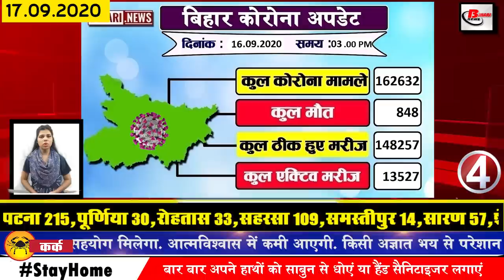Today Bihar news of BPSC,BSEB,Nitish Kumar,Begusarai,Bhagalpur,Muzaffarpur,Nalanda,Vishwakarma Puja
Today latest Bihar news of all districts in Hindi i.e. 17 September 2020. Info on Nitish Kumar, Begusarai, Bhagalpur, Muzaffarpur,patna,nalanda, BPSC 66th exam,BSEB, Tejashwi Yadav, Vishwakarma Puja, Pappu Yadav,BCCI

1. Chief Minister Nitishkumar inaugurated and laid the foundation stone of 29 buildings worth 621 crore
Chief Minister Nitish Kumar has once again given a big gift to the people of Bihar, under which he has inaugurated six buildings worth eighty five crores and laid the foundation stone of 23 buildings worth 536 cror
es through video conferencing. It has also been assured that the new building of Patna Collectorate will be very beautiful, out of which four gardens and three will be present in the assembly, the construction of Bihar Sadan Bhavan being built in Delhi is expected to be completed next month.
2. Involvement of the branch industry in the scheme of forest industry
3. The Election Commission composed the seven steps to stop the money power during the election
4. The number of Covid-19 affected in Bihar reached 162000
5. Notification released for BPSC66th Combined Preliminary Examination
Bihar Public Service Commission has released the official notification of 66th Joint Civil Services Examination on the last day. Bihar Public Service Commission has also notified a total of 562 vacancies for various posts in various departments of the Government of Bihar, out of which 169 vacancies are reserved for women candidates. is. The online registration process is going to start from September 28 and the last date to apply is being told October 20 Interested candidates can apply online at bpsc.bih.nic.in .
6. Protest against truck owners association in Bihar for 3 days
7. Response sought from BSEB in 4 weeks to include commerce candidates in STET
8. Covid 19 affected will get last chance to vote
9. Today in Bihari identity, we will talk about Shreyasi Singh
10. Scramble with JDU MLA
11. Vibration felt in many districts of North Bihar
12. Nitish cabinet meeting will be held this evening
Important meeting of Nitish cabinet has been convened on Thursday amid preparations for Bihar assembly elections, this important meeting is to be held through video conferencing, according to the notification issued by the Cabinet Secretariat, the meeting of the Council of Ministers will be held on Thursday from 7:00 pm The meeting will be held, Chief Minister Nitish Kumar will preside over it, it will include all the Principal Secretaries of the temple, Nitish cabinet meeting is going to be held after about 1 week of the meeting.
13. DSP transferred in Bihar
14. On the lines of BCCI, BCA will register its players in the sports season every year
15. Vishwakarmapuja has its own special significance
Today Vishwakarma is worshiped. Vishwakarma is considered to be the engineer of the gods. According to mythological beliefs, Vishwakarma is the god of creation and creation. Every year, on the fourth day of the bright fortnight of Bhadrapada month, the birth day of Lord Vishwakarma is celebrated on the Vishwakarma Jayanti of the machine tool shop. Worship is duly done, according to mythological beliefs, .
16. Deepak Jha has been planting plants in memory of his father for 17 years
17. Five lakh youths put up bio-data on Tejashwiyadav unemployment removal portal
18. Pappuyadav appeals to Lalu Prasad Yadav to come forward to save Bihar
19. Tejashwi asks questions to Nitish Kumar on unemployment and employment in Bihar
20. Deputy Chief Minister Sushilkumarmodi again raised the issue of Laluprasadyadav property
21. In Bihar, the election announcement in favor of the Prime Minister said that no amount was received in the package of 1.25 million crore
22. Hindustani Awam Morcha expanded the organization regarding elections
23. Former Finance Minister Yashwant Sinha once again targeted the government
24. UAE set to host world's largest t20 league
25. YouTube launches Tik Tok-like short video making app